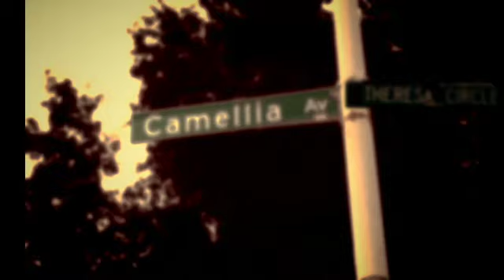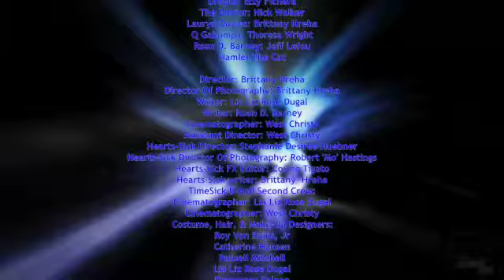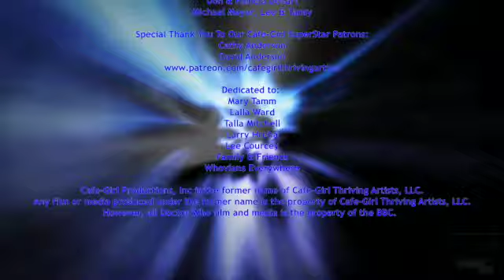TimeSick, Ep. 4: Scattered Hearts Twisted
In this episode, adapting to their new lives on earth may be hard but normalcy is not in the cards for our time lords now humans, a mysterious person invites Dr. J. Smith, Margie Smyth, & Russ Smyth into an interesting turn of events, Jane struggles to find herself, The Doctor, on his way to overcome Lord Nimon, gets distracted by the arrival of a new companion, & "Theresa" meets a new old friend.

The Timekeys Doctor Who Fan Fiction webseries includes Hearts-Sick, HomeSick, MindSick & TimeSick.
Cafe-Girl Productions, Inc is the former name of Cafe Girl Thriving Artists, LLC, all film & media produced under Cafe-Girl Productions, Inc is the property of Cafe-Girl Thriving Artists, LLC.  Cafe-Girl Thriving Artists, LLC does not own the rights to Doctor Who or BBC material.

Hearts-Sick
Directed by Stephanie Desiree Huebner
Written by Brittany Hreha
Lauryn is no one special with nothing going for her, until a stranger in a blue box sweeps her away into a life she never imagined was possible.
HomeSick
Directed by Asela Lee Kemper & Stephanie Desiree Huebner
Jane's dreams haunt her. Jane and Justin embark on a journey to discover who she is. Could the answer be standing right in front of them?
MindSick
Directed by Cosmo Tigato
The Doctor and Romana are re-united with Lauryn and Theresa.  Although, not a joyful reunion as the four are forced to stop running and face the demons of their own minds.
TimeSick
Directed by Brittany Hreha
On Gallifrey, President Romana faces the upheaval of political corruption which forces her to make a dangerous decision in order to save the Universe!

Follow Timekeys on Facebook, Twitter, & Instagram.